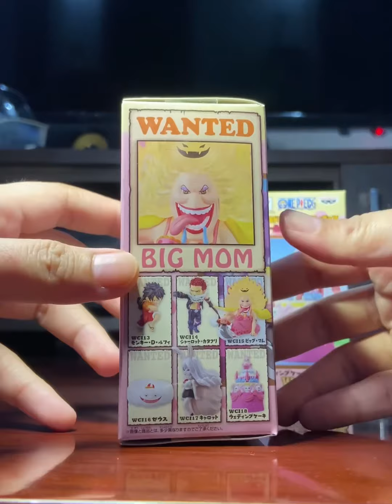Unboxing WCF Big Mom, Zeus & Cake